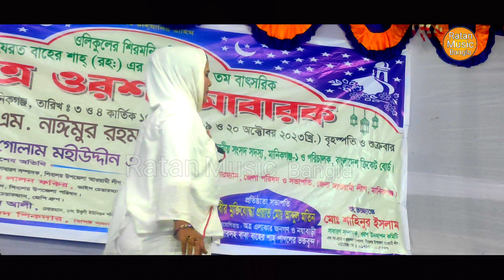ঘরে কেবা জাগে কেবা ঘুমায় । নুপুর বাউল । baul gaan । pala gan । Lalon song । Ratan Music Bangla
রতন দাস
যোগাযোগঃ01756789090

এবং আমাদের চ্যানেলে আপলোড করা নতুন নতুন ভিডিও দেখতে বেল আইকন  ক্লিক করে রাখুন।।

আমাদেন ভিডিও গুলি ভাল লাগলে লাইক, কমেন্ট,শেয়ার করুন।

আর আপনাদের সকল মতামত কমেন্ট
করে আমাদের জানান।

আর আপনাদের সহযোগিতাই  আমাদের এগিয়ে চলার
অনুপ্রেরণা।।

নরেশের গান, Naresh Dashare gaan, Naresh Das Baul Gaan ।